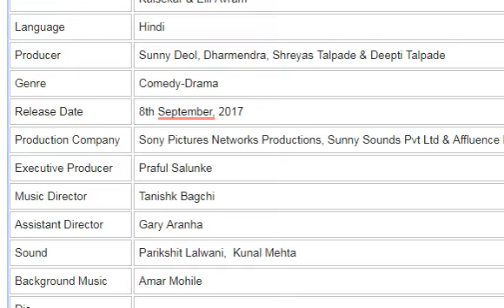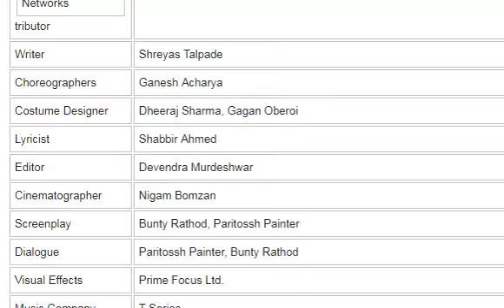Poster Boys Budget And Screen Count Details